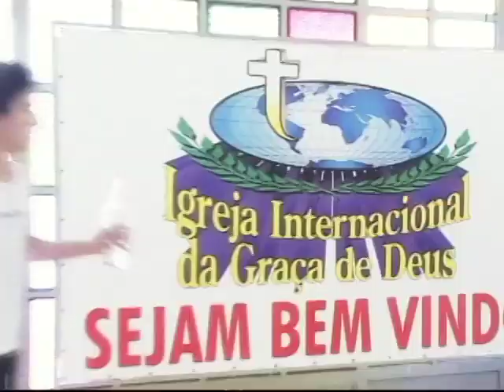NOVELA DA VIDA REAL ESPECIAL DO PASTOR JAYME DE AMORIM CAMPOS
Neste episódio vamos mostrar um a história de um dos mais conhecidos pastores do Brasil, Jayme de Amorim Campos. Da dificuldade à superação, do medo à confiança em Cristo, ele se tornou um grande vencedor. Acompanhe.